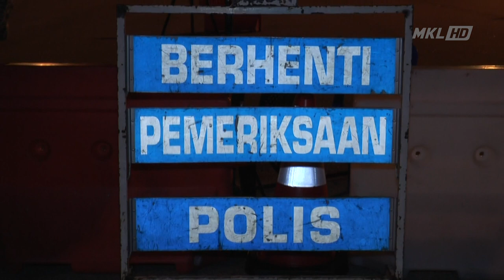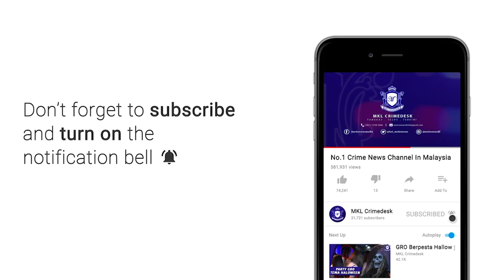MKL Crimedesk | Dilarang Rentas Negeri Tanpa Dokumen Sah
Kurang dari 7 hari lagi bakal menjelang Syawal.. Ada antara mereka mengambil kesempatan pulang ke kampung halaman dengan melakukan perjalanan rentas negeri.

Namun ternyata tindakan itu sia sia apabila polis memperhebatkan penguat kuasaan di sekatan jalan raya.

Ketua Polis Gombak Asisten Komisioner Arifai Tarawe berkata, semalam sahaja sejumlah 150 kenderaan di arah berpatah balik di ops sjr Tol Gombak.

Ia hasil pemeriksaan ke atas lebih 800 buah kenderaan.

Hari ini turut menyaksikan tindakan sama apabila sekurang kurangnya 60 buah kenderaan gagal me gemukakan dokumen permit rentas negeri daripada polis.

Rata rata mereka memberi alasan tidak munasabah seperti, masalah rumah tangga, ingin melangsungkan akad nikah dan sebagai nya.

Jelasnya lagi, kerajaan sudah memberi pelepasan pergerakan rentas negeri pada 7 hingga 10 Mei lepas, dan alasan bukan berbentuk kecemasan seharusnya tidak ada lagi.

Jelasnya, polis akan mengenakan tindakan lebih tegas seperti mengenakan pembayaran kompaun di lokasi sekiranya masih ada individu yang degil merentas sempadan negeri tanpa kebenaran.

Ia bergantung kepada prosedur operasi standard yang ditetapkan kerajaan.

Orang ramai dinasihkatkan agar kekal patuh kepada Perintah Kawalan Pergerakan Bersyarat ini terutama ketika musim perayaan nanti.

Beliau ditemui di lokasi sekatan jalan raya di Tol Gombak malam tadi.